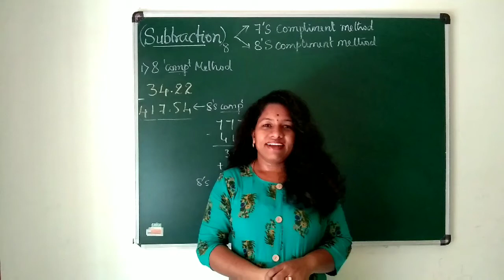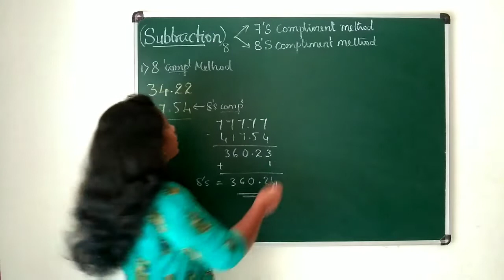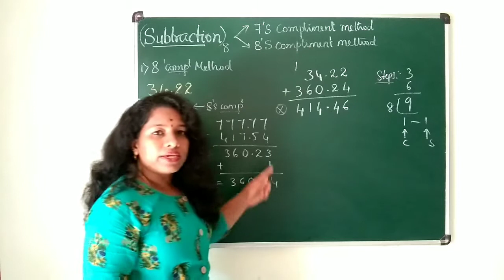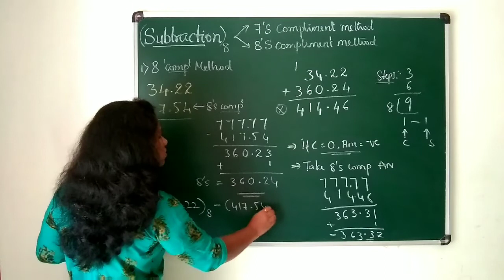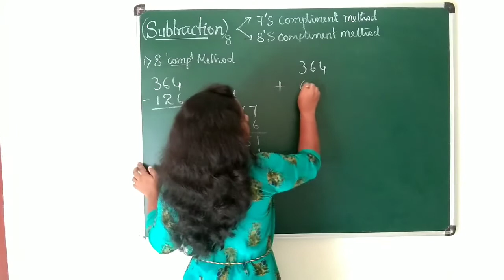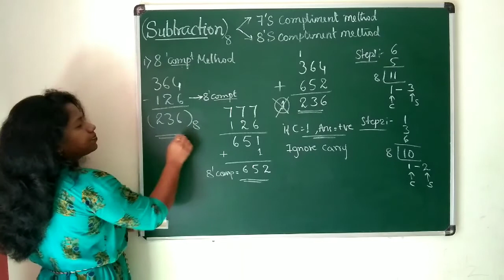Octal subtraction using 8's complement method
octal subtraction can be done in 2 ways
1) 7's compliment method
2) 8's compliment method

In this vedio 8's compliment method of octal subtraction is discussed for both cases of carry
a) when C=1
b) when carry =0